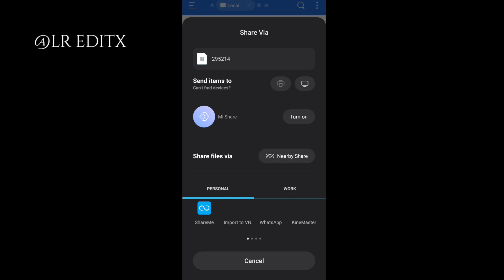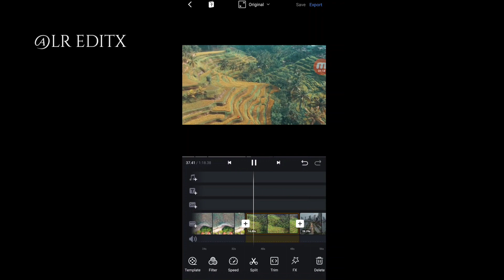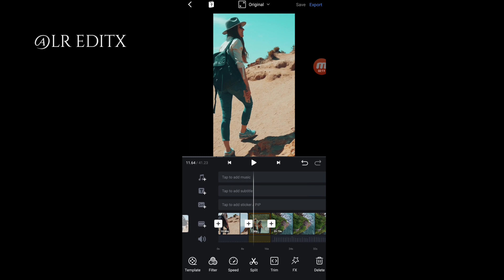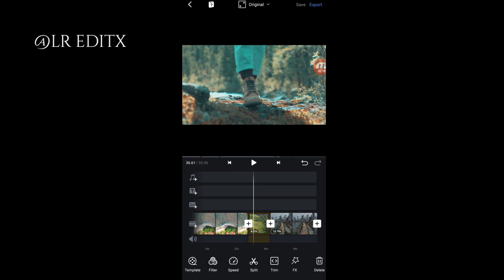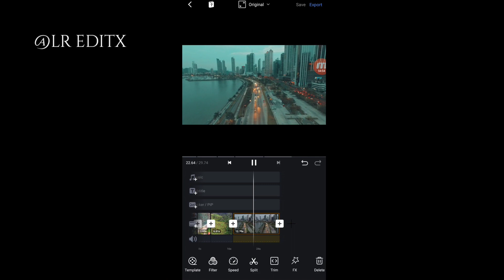😱Free Orange & Teal Free Luts | VN Luts 😱 | Premiere Pro | Cinema |Colour Grading In Mobile VN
😱Free Orange & Teal Free Luts | VN Luts 😱 | Premiere Pro | Cinema |Colour Grading In Mobile (VN Editor)

free luts
luts
cinematic luts
color grading
lut pack
vn lut
lut
premiere pro luts
vn video editor
video editing
free lut
free cinematic lut
free cinematic luts
adobe premiere pro luts
free luts pack
lut vn
vn lut filter download
mobile video editing
lumetri color
premiere pro
cinematic
how to install luts
final cut pro
how to add effect on vn app
moody lut
lut vn cinematic
cinematic lut
color grading video editing
colour grading video editing in vn app
vn app filter
vn app par new fiter kaise add kare
free
davinci resolve
new grading color
vn filter kaise add kare
how to add filter on vn app
10 free cinematic lut
lightroom color grading
lightroom presets
lightroom editing
video colour grading in vn app
colour grading in one click
cinematic lut free